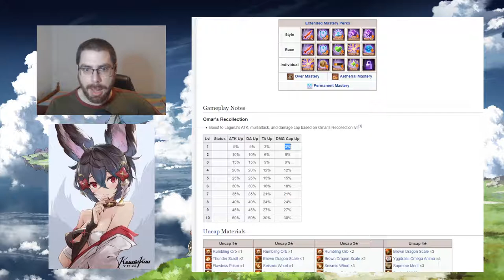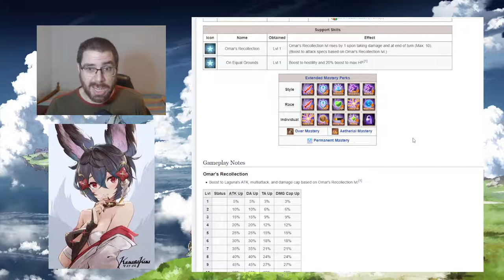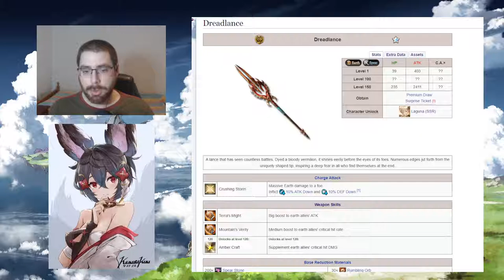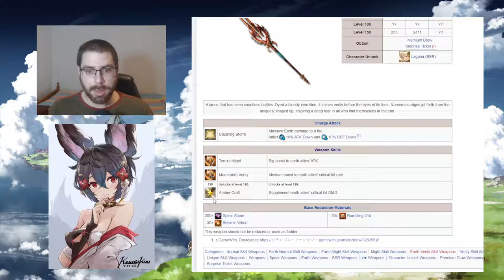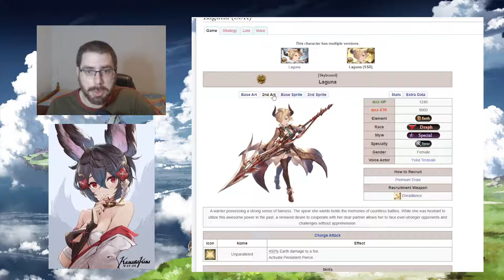Primeras impresiones de Laguna SSR | GranblueFantasy en Español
He cambiado el título del vídeo a primeras impresiones porque cometí un error en mi análisis que creo que es muy importante y haré un vídeo con ese error corregido